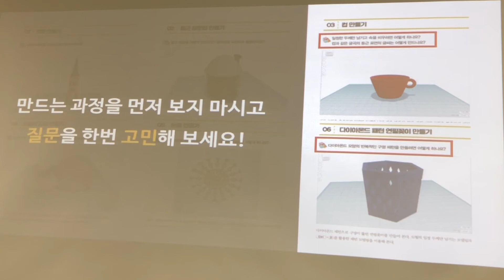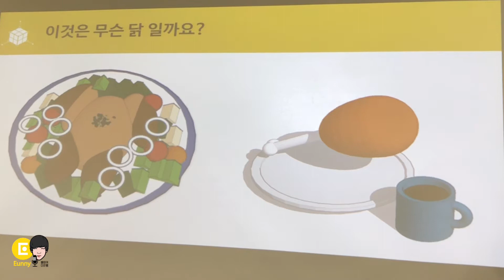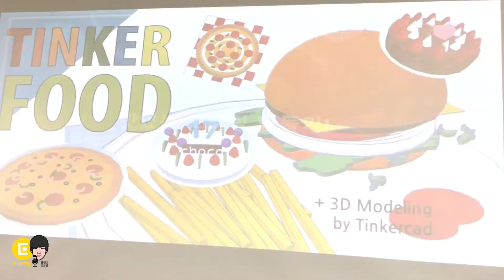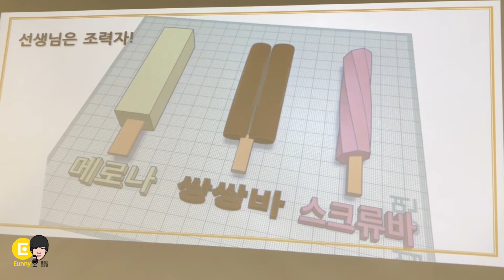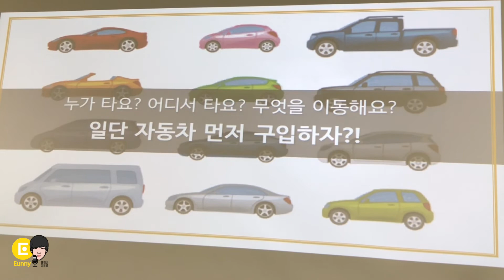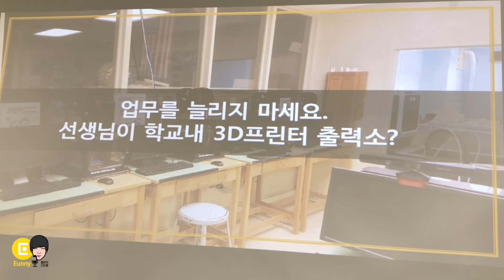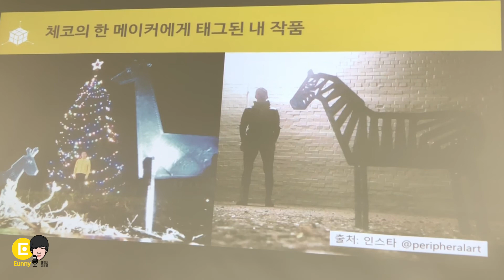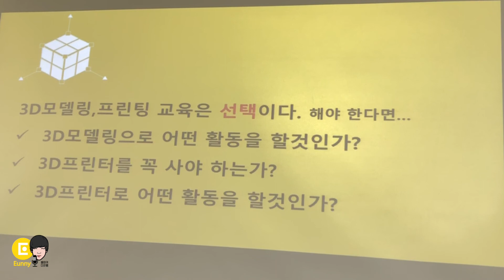2) 다은쌤의 3D모델링 & 프린팅 교육 2편 - 즐겁게 모델링과 놀자!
다은쌤은 메이커 교육의 철학을 담아낸 3D모델링 & 프린팅 수업을 어떻게 하나요?
3D모델링으로 학교에서 어떤 활동을 할 수 있을까요?